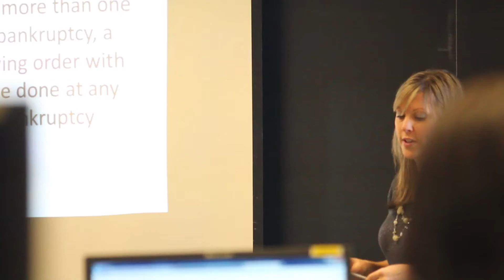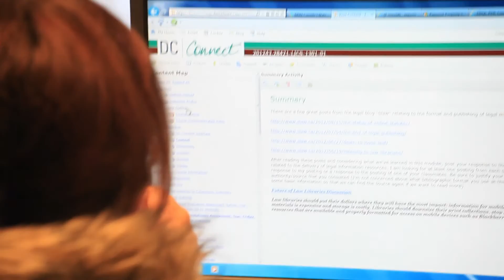Legal Research and Information Management (graduate certificate) - Durham College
This program is designed for individuals with previous education or work experience. Please see the entrance requirements section for further details. In only two semesters, this program will give you the knowledge and skills required to perform research and information management tasks for private businesses, non-profit enterprises and specialized library environments.

The program combines instruction in legal theory and substantive law with the development of advanced-level skills in managing and accessing information in a variety of forms. You will use current technologies for acquiring, organizing, accessing and communicating legal information.

As a graduate you will be well prepared to contribute to new legal information management opportunities such as eDiscovery, knowledge management and social networking. You will also gain a solid understanding of ethics and intellectual property.